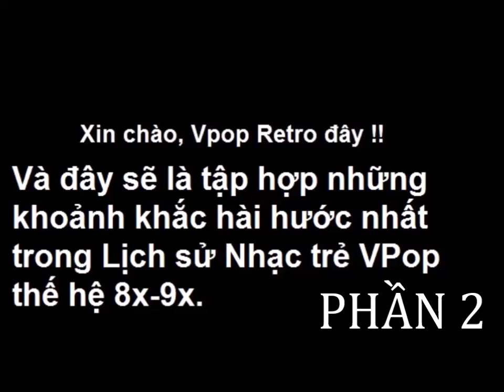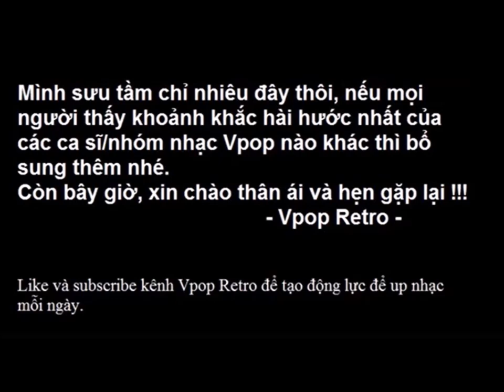[NGOÀI LỀ] Những khoảnh khắc hài hước của các ca sĩ/nhóm nhạc Vpop (Phần 2)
Vpop Retro sẽ review cho mọi người phần 2 của những khoảnh khắc hài hước của các ca sĩ/nhóm nhạc Vpop theo góc nhìn của mình.